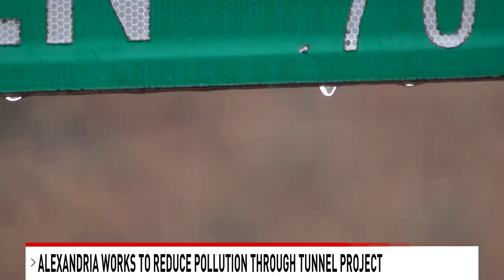Hazel Helps Brings Clean Water to Alexandria